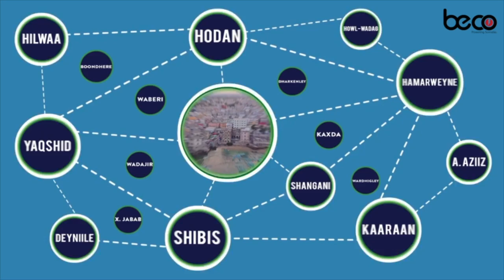Hay'adda SoDMA oo degmada Cabdicasiis gargaarka ugu qeybisay 1,000 Qoys oo ay Saameyn kasoo gaartay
Hay'adda SoDMA oo degmada Cabdicasiis gargaarka ugu qeybisay 1,000 Qoys oo ay Saameyn kasoo gaartay roobkii maalmo ka hor ka da'ay Muqdisho.